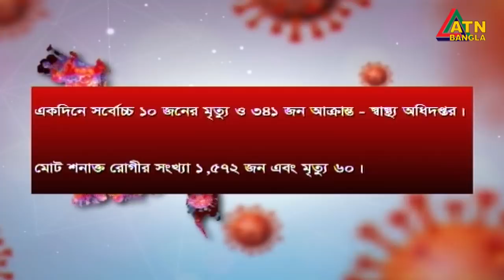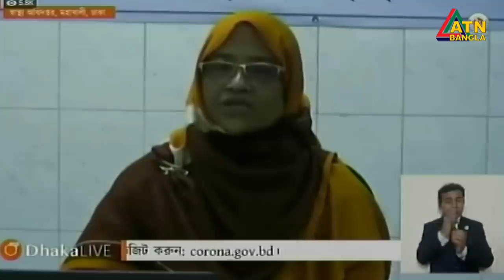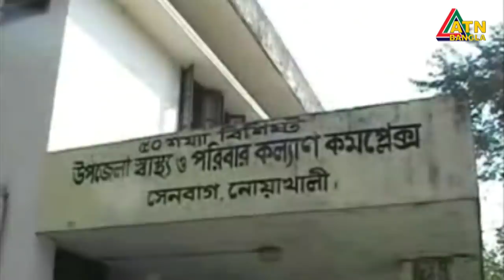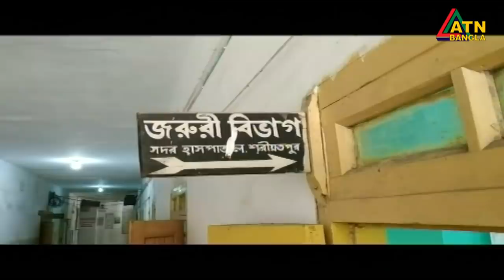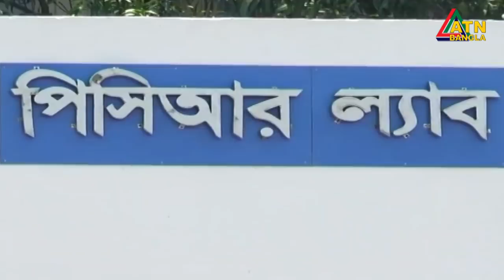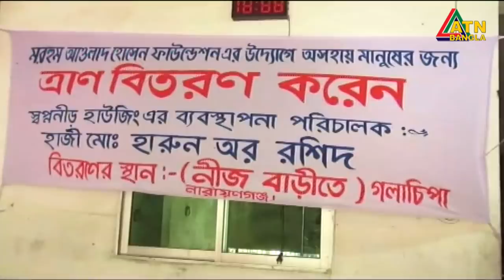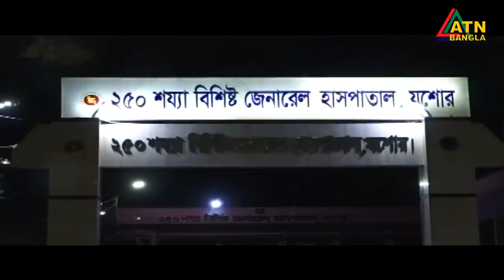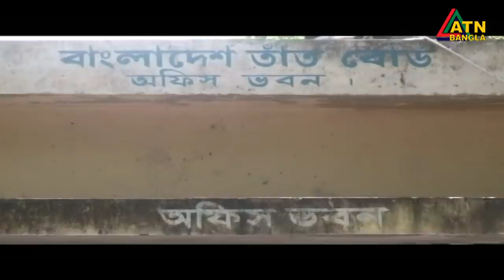গ্ৰামগঞ্জের খবর | 06 PM | 16.04.2020 | ATN Bangla Gramgonjer News